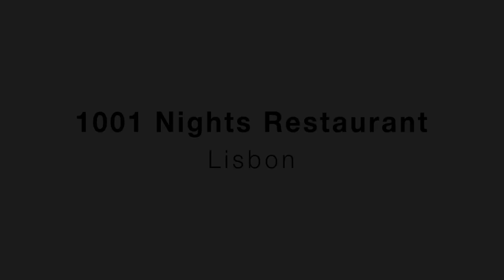1001 Nights Restaurante Iraniano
Ja provou comida iraniana? Reservation: 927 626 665

O Restaurante 1001 Nights oferece uma mistura autêntica e deliciosa de pratos existentes na cozinha persa (iraniana). O cardápio é focado na variedade de aperitivos persas e Kebabs. Persa (iraniana) cozinha é o estilo tradicional e moderno de cozinhar no Irão (anteriormente conhecida como a Pérsia). Ervas verdes frescas são frequentemente usadas junto com frutas como ameixa, romã, marmelo, ameixas, damascos e passas. Pratos principais persas típicos são combinações de arroz com carne, como cordeiro, frango ou peixe. Para conseguir um sabor equilibrado, aromas característicos persas como o açafrão misturado delicadamente são em alguns pratos especiais.

1001 Nights restaurant offers authentic and delicate blend of featured dishes from Persian cuisine. Our menu is focused on variety of Persian appetizers and Kebabs. You are very welcomed in our cozy and in style restaurant.
Persian (Iranian) cuisine is the traditional and modern style of cooking in Iran (formerly known as Persia). Fresh green herbs are frequently used along with fruits such as plums, pomegranates, quince, prunes, apricots, and raisins. Typical Persian main dishes are combinations of rice with meat, such as lamb, chicken, or fish. To achieve a balanced taste, characteristic Persian flavorings such as saffron are mixed delicately in some special dishes.